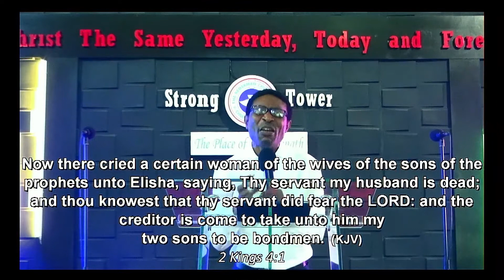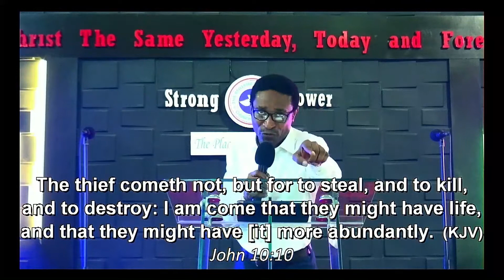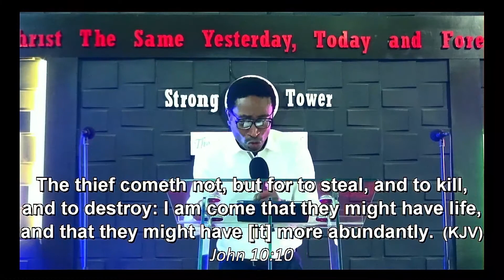ANNOINTING SERVICE 1ST SEPT